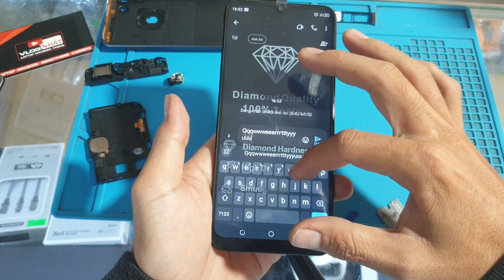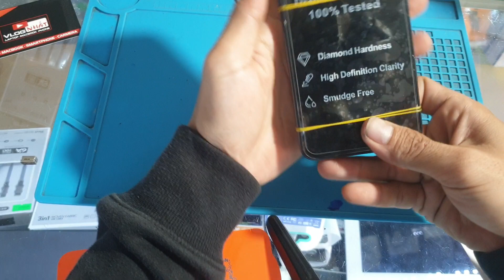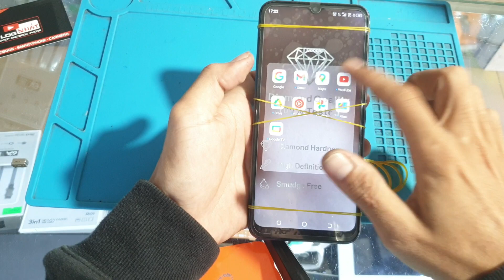Hướng dẫn thay màn poco 8c